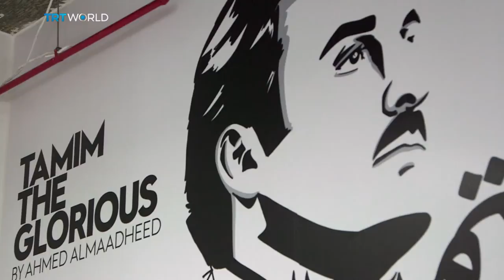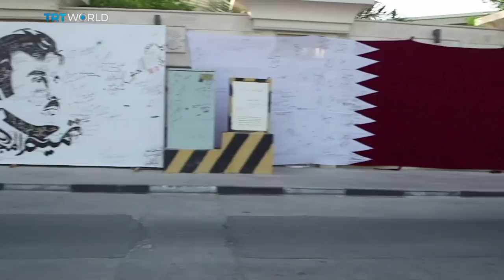Interview with Ahmed Al-Maadheed on his painting of the Qatari Emir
From stickers on people's cars, to the walls of Qatar's exhibition centre and even at the airport, one image more than any other has been circulating in response to the blockade: A portrait of the country's emir. While in Qatar, Miranda also managed to track down the artist behind the viral painting.